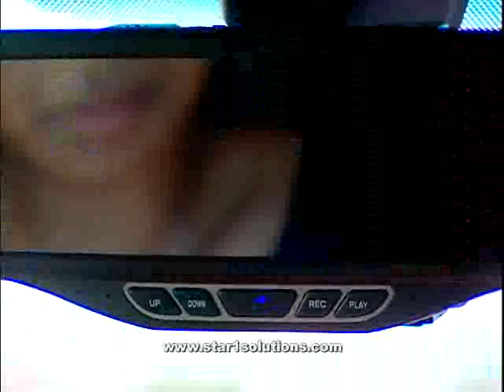Star1 Car Mirror Bluetooth English